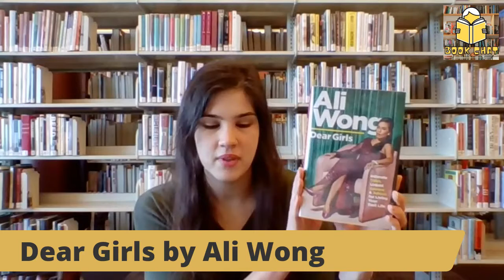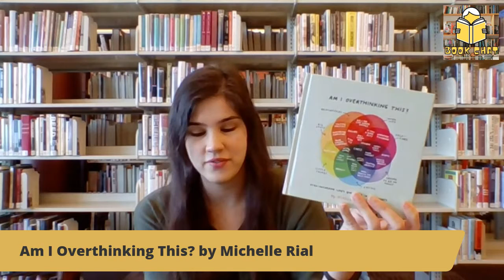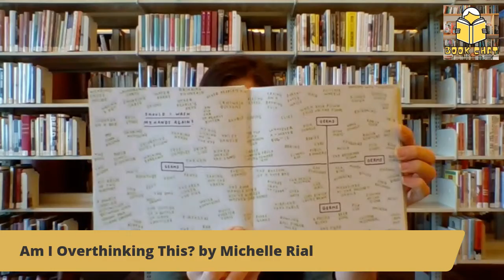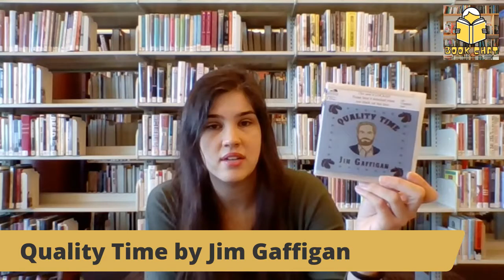Book Chat: Humor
This has been a difficult year for everyone. Cultivate some lightheartedness in your life with these great books!